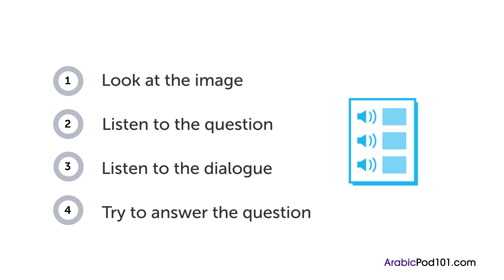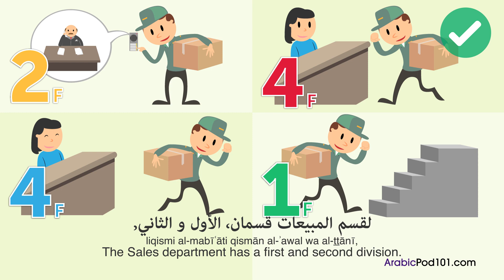Arabic Listening Practice - Finding Your Way Around a Building in Saudi Arabia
Save 20% on FULL Access to ArabicPod101 with your YOUTUBE coupon for All subscriptions

In this lesson, you will improve your listening comprehension skills from a Arabic conversation about finding a department in a building.